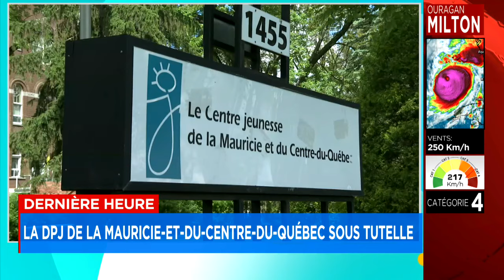La DPJ de la Mauricie-et-du-Centre-du-Québec sous tutelle - Explications 9h